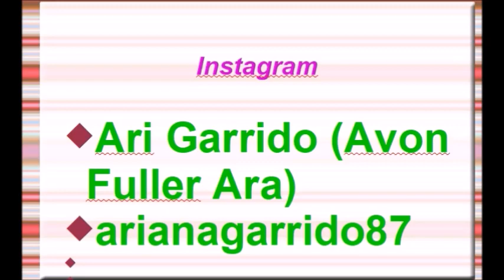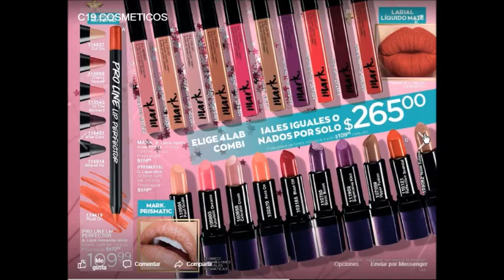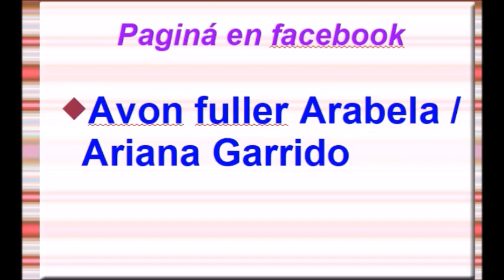CATALOGO AVON C19 MÉXICO 2019